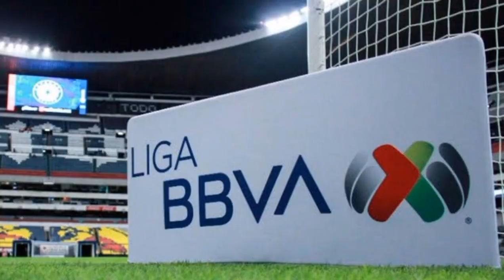¡¡TODOS LOS FICHAJES DE LOS GALLOS BLANCOS DE QUERÉTARO PARA EL 2023 ALTAS BAJAS Y RUMORES !!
Hola saludos

Hoy te presento TODAS las altas bajas y rumores de los Gallos Blancos de Querétaro para el clausura 2023

POR FAVOR